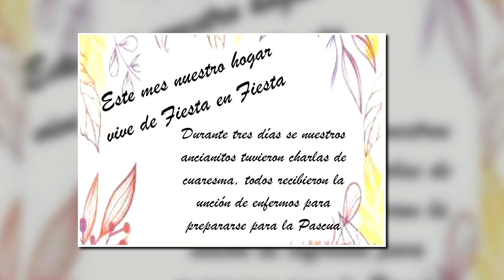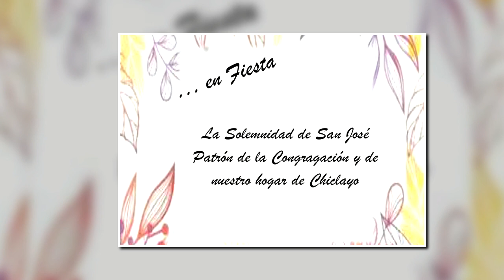Un mes de celebración en Chiclayo, Perú